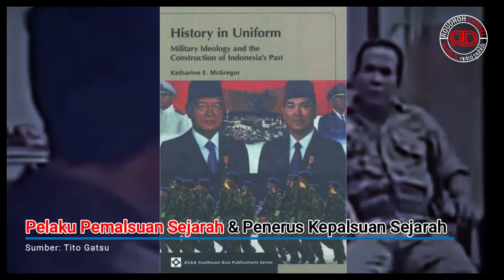Pelaku Pemalsuan Sejarah & Penerus Kepalsuan Sejarah